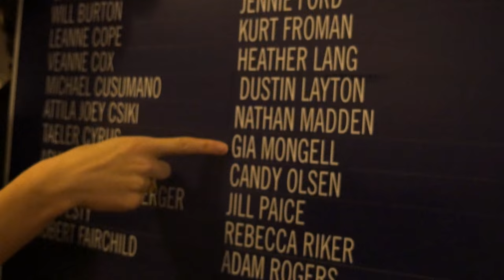An American in Paris on Broadway - Meet Cast Member Gia Mongell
Get to know the cast of An American in Paris on Broadway!  Georgia native Gia Mongell wasted no time after graduating from Juilliard in 2014, and is now the youngest cast member of An American in Paris! You would think she always had her sights set on Broadway, but find out what her initial goal was...